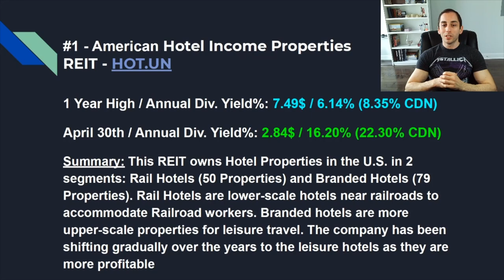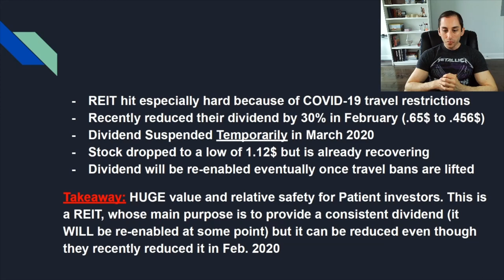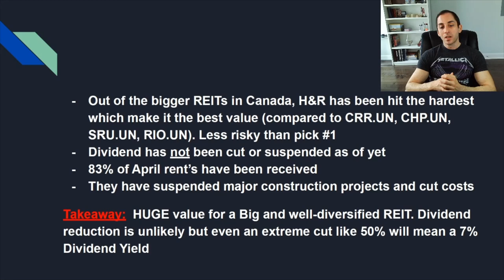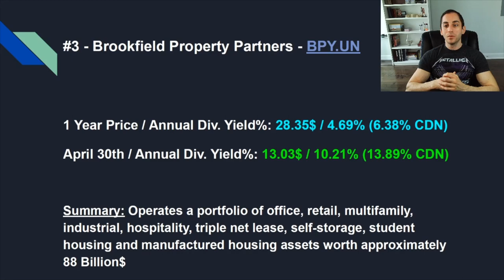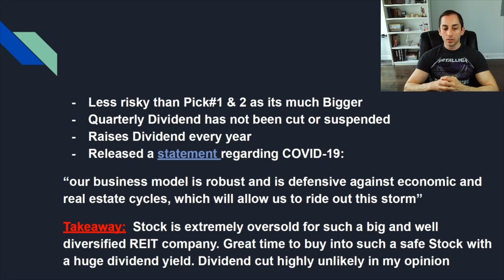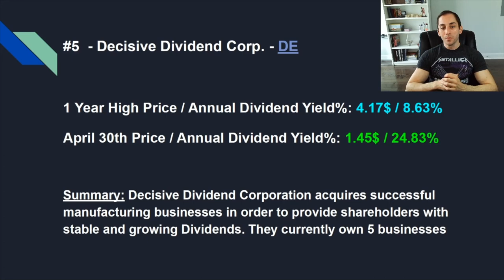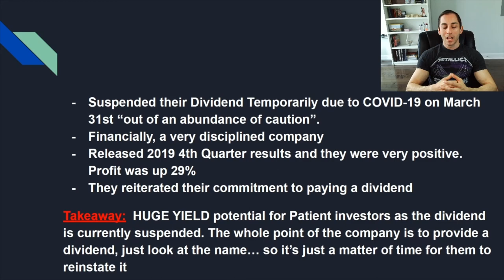TOP 5 TSX DIVIDEND STOCK PICKS OF THE MONTH - MAY 2020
Welcome To Passive Income Investing

Free Tools & Resources:
Blank Portfolio + Monthly Budget Tracker

COVID19 continues to plague the Stock Market, making it the perfect time to invest and lock in some quality investments with nice dividend yields.

Here are our Top 5 Dividend Stock Picks of The Month - May 2020

#1 - American Hotel Income Properties REIT - HOT.UN
#2 - H&R REIT - HR.UN
#3 - Brookfield Property Partners - BPY.UN
#4  - Boston Pizza Royalties - BPF.UN
#5  - Decisive Dividend Corp. - DE

Making money for wages is only one stream of income.
Earn money, invest in passive income and make more money.

Why is Passive Income Investing is important?
1. It allows you the freedom to reflect on how you spend life's most precious commodity - TIME
2. No more anxiety, fear or stress about living expenses. It allows you to sustain your lifestyle no matter what happens.
3. Have a passion or curiosity you'd like to pursue? Great now that you have a passive income stream coming in, You can do it!
4. Humans are fundamentally social beings, now you have time and money to travel discover, and find your own likeminded tribe.
5. Financial Independence is more than material, it provides stability, security for you and your loved ones.